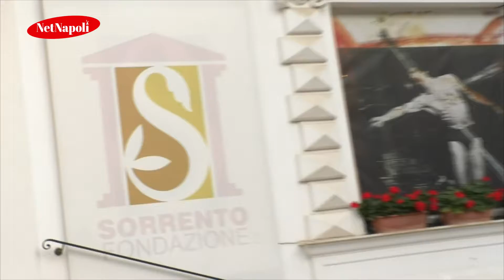Sorrento Notte d'arte: Gaetano Milano Ad di Villa Fiorentino